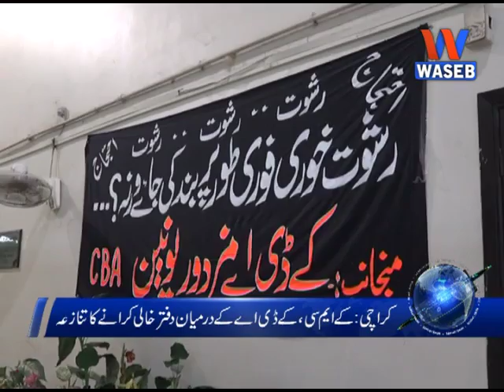Karachi: Dispute between Administrator KMC and DG KDA continues